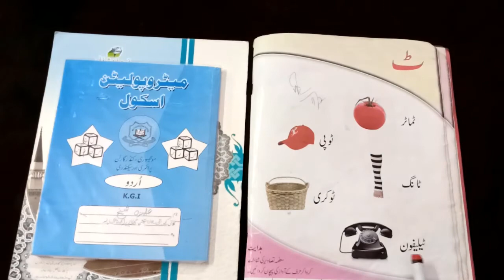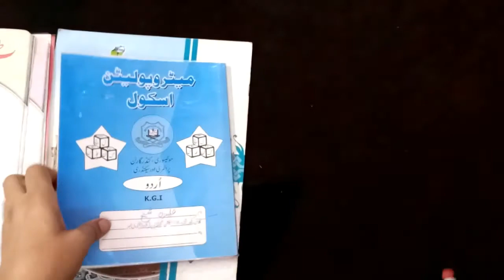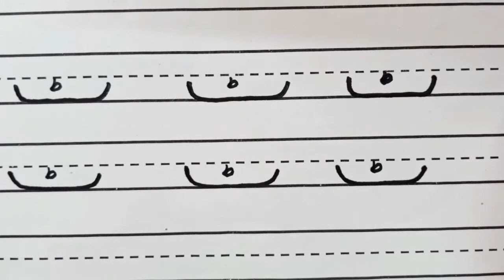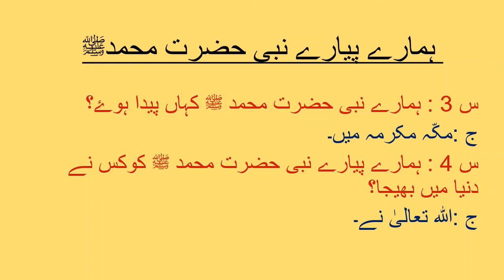Metropolitan School Week 3 KG1 Urdu Lesson